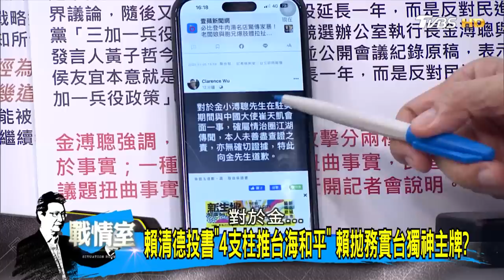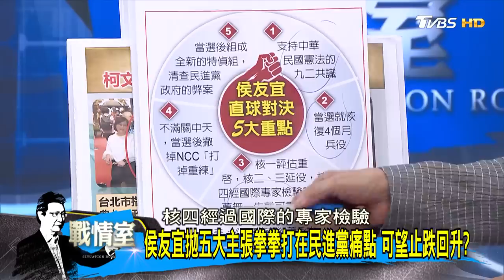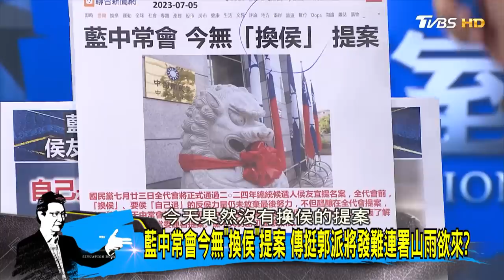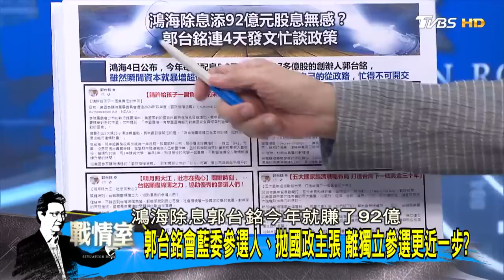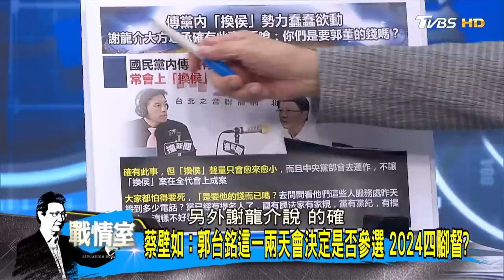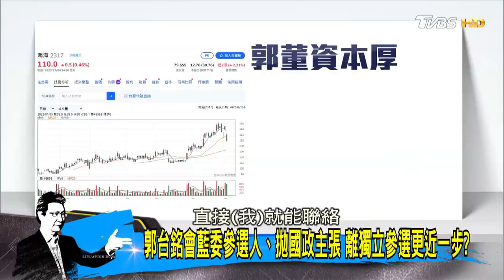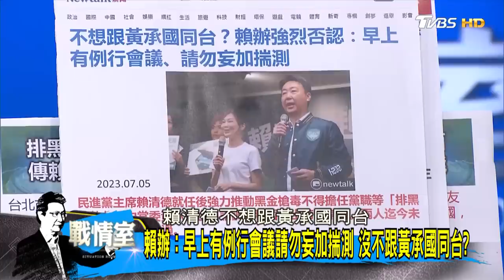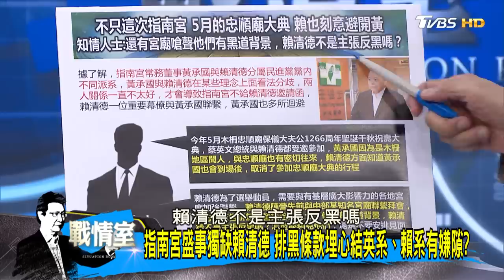【完整版下集CC字幕】郭台銘宣布回到江湖馬不停蹄 要獨立參選一路走到黑? 少康戰情室 20230705